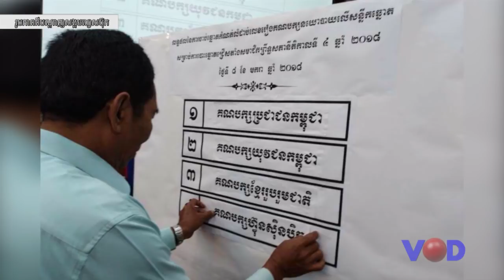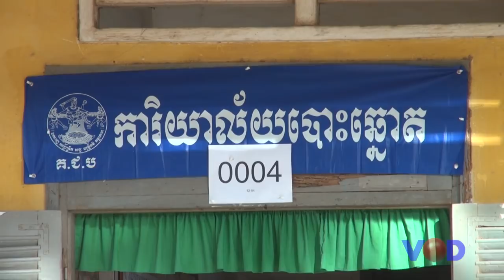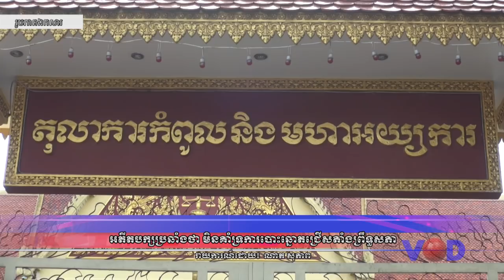អតីតបក្សប្រឆាំងថា មិនគាំទ្រការបោះឆ្នោតជ្រើសតាំងព្រឹទ្ធសភា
VOD TV